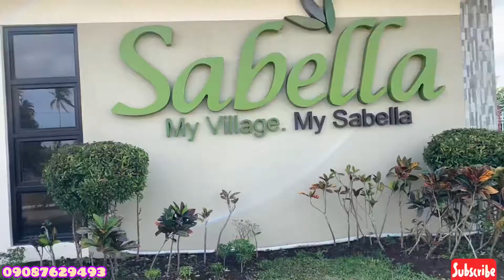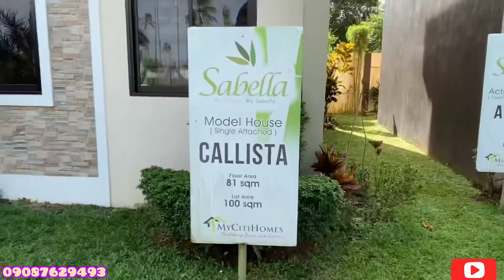Sabella Village MyCitihomes at Gentri Cavite nearest to Tagaytay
Sabella Village MyCitihomes

Located General Trias Cavite
25-30mins to Tagaytay
1hr away to Cavitex

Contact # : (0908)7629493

☃️Feel the Breezes of cold air of Tagaytay and Aroma of Coffee Amadeo.

It’s finally here! Start living the life of your dreams at Sabella Village by MyCitiHomes
47 Hectares Community Conceptual Master planned by: Palafox and associates

Located at: Brgy Panungyanan, General Trias, Cavite (Near Tagaytay)

🏠HOUSE SPECIFICATIONS🏠
- 100sqm Lot Area
- 81 sqm Floor Area
- 4 Bedrooms
- 2 Toilet & Bath
- Living, Dining, & Kitchen Area
- Service Area (Laundry Area)
- 2 Car Parking Provision

✅Multi-Purpose Clubhouse
✅Covered Basketball Courts
✅Open Basketball Court
✅Swimming Pool
✅Gated Community
✅Parks and Playground
✅Chapel
✅Biking Lanes
✅Commercial Strip

🎡Family Lifestyle Activities🎡
✅Community Gardening for our Seniors
✅Weekend Market for the hands-on Moms
✅Boating and Fishing for Dad and the Kids
✅Picnic areas with barbecue pits

🔸 PAG IBIG FINANCING CALLISTA (UPDATED ( JUNE 2021 )
🔸Complete FINISHED 🔸
Floor Area : 81 sqm

TCP : 4,273,500
Reservation fee : 50,000
Monthly DP 15 months : 79,300
Amortization 30 yrs : 19,177
25 yrs : 20,486
20 yrs : 22,621

🔸BANK FINANCING 🔸
TCP : 4,273,500
20% DOWNPAYMENT : 854,700
Reservation fee : 40,000
Monthly Dp 20 months : 40,735
Amortization 20 yrs : 27,542
15 yrs : 31,693
10 yrs : 40,582

REQUIRED BASIC MONTHLY INCOME : ( 100K )

🔸ALIYAH TOWNHOUSES BANK FINANCING COMPUTATION 🔸BASIC FINISH🔸

Floor Area : 54 sqm
minimum Lot area : 50 sqm
TCP: 2,044,125
10% DP : 204,413
RESERVATION FEE : 20,000
DP AMORT(12MONTHS TO PAY): 15,368
20yrs To pay thru Bank : 14,821
15 yrs : 17,054
10 yrs : 21,838

END UNIT TCP : 2,471,063
LOT AREA : 75 sqm

🔸 PAG IBIG FINANCING 🔸 BASIC FINISH 🔸

TCP : 2,044,125
17% DP : 344,125
12 months Dp : 27,010
RESERVATION FEE : 20,000
( Monthly amort )

30 yrs : 10,745
25 yrs : 11,478
20 yrs : 12,675

REQUIRED (BASIC ) MONTHLY INCOME : atleast 31k

🔸For details and Reservation look for 🔸

SONNYDI A. BONCODIN, RES
PRC OR No : 17846359
HLURB/DHSUD Reg No-4A-05/21-5179

VIRGINIA NATIVIDAD S. CONCHA, REB, REA
REB Lic. # 0753_; ID #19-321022_ until 11/20/2023;
DHSUD Reg. No. 4A-11/20-44_ issued on 11/19/2020
PTR# 212364_ dated 1/5/2021